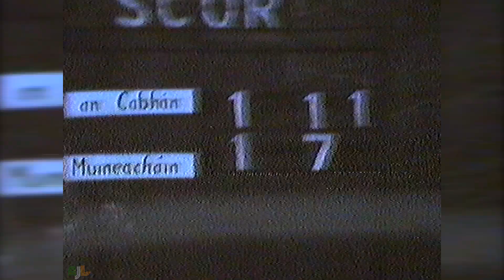Monaghan v Cavan | 1982/83 NFL Div 2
Rare video showing Monaghan v Cavan in a NFL game in the 1982/83 Season - Recording 40 minutes long. Monaghan was relegated to Div 3 after this match against Cavan but for Monaghan the best was yet to come.